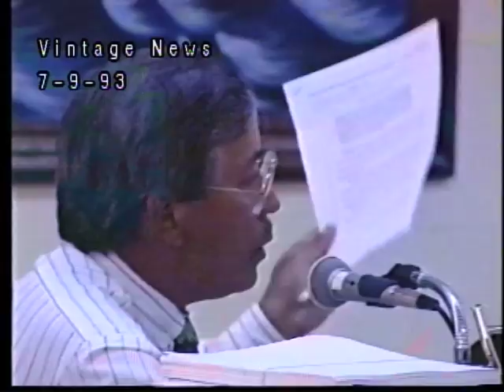KMCV7 News July 9, 1993